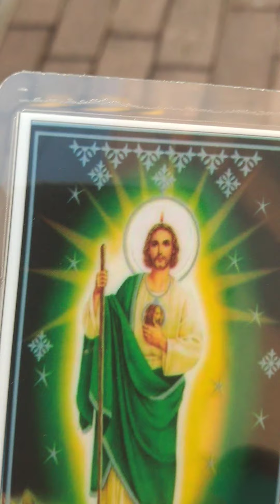visita a san juditas tadeo